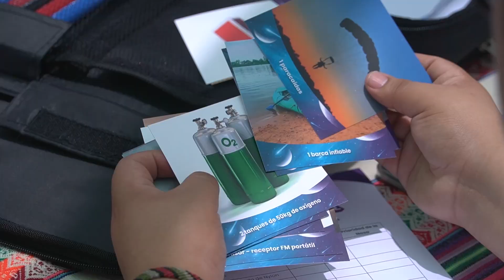Integra Day - agencia Flecha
Integra Day